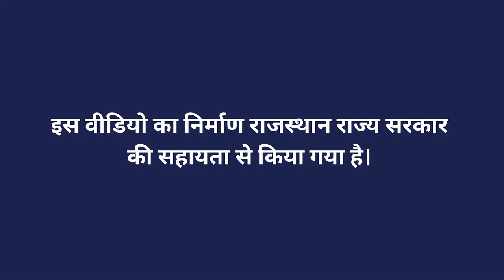नाडेप पिट बनाने की विधि भाग 2